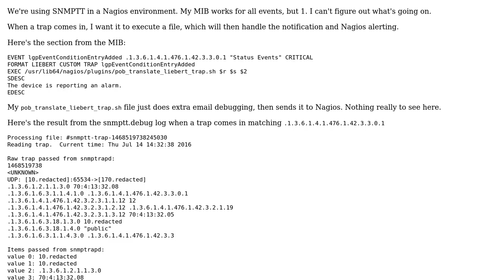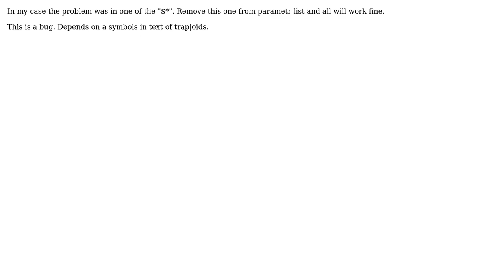DevOps & SysAdmins: SNMPTT exec not working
With thanks & praise to God, and with thanks to the many people who have made this project possible! You are responsible for your own actions.